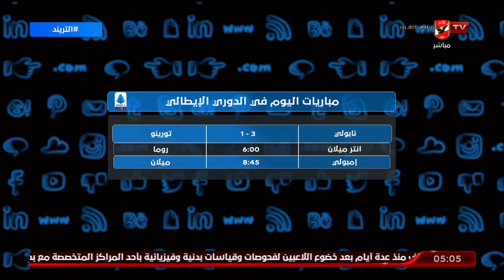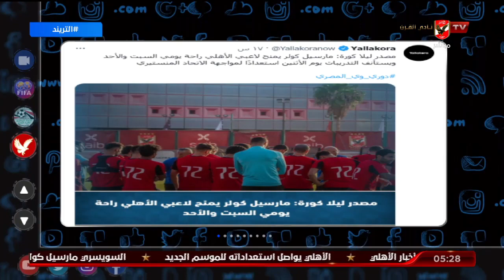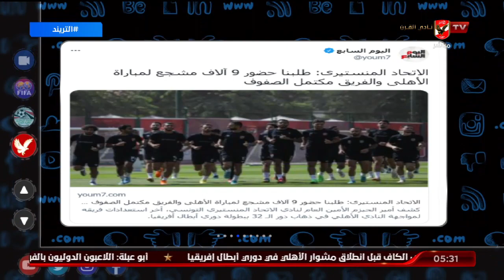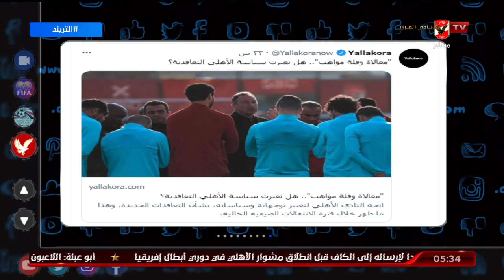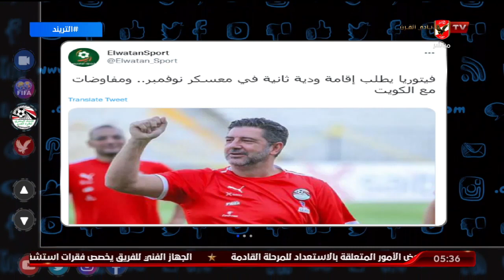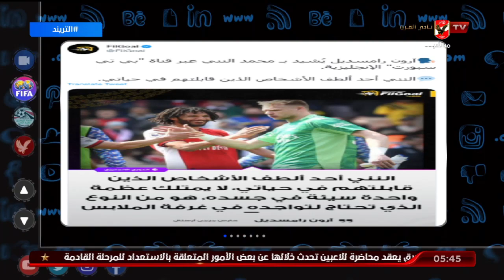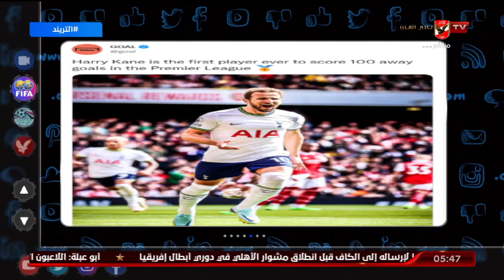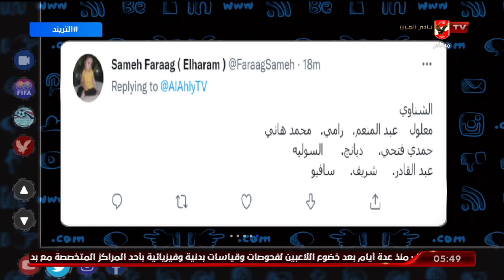حلقة التريند تقديم أمير هشام | 1-10-2022